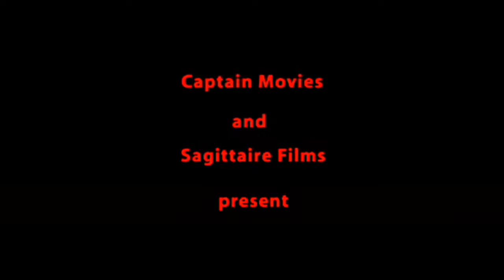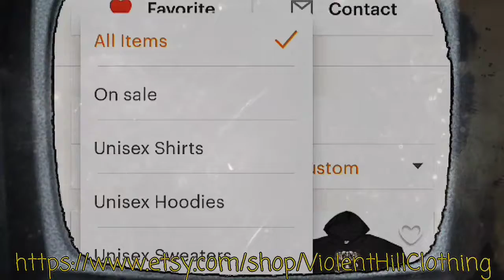Dead End (Official Movie Film Cinema Theatrical Announcement Teaser Trailer) | UNCENSORED | HD